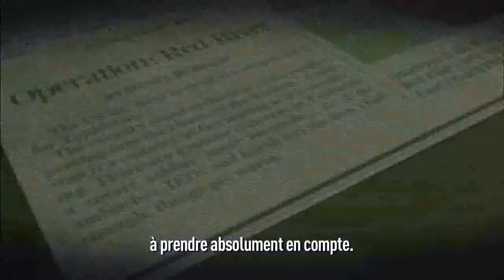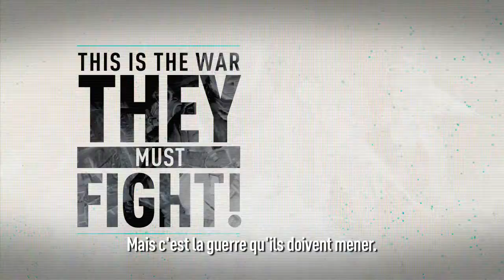Operation Flashpoint : Red River - Bande Annonce